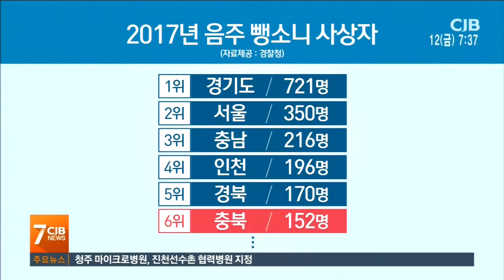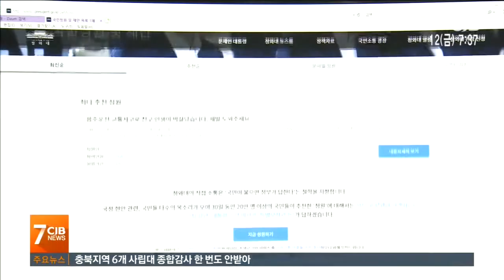끊이지 않는 음주운전